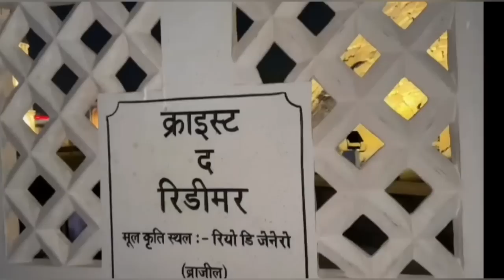Khawja Gareeb Nawaz(r.a) Astane Ki Ziyarat🤲| Saat Ajooba😱| Beautyful Journey Ends✌️sabaibrahim